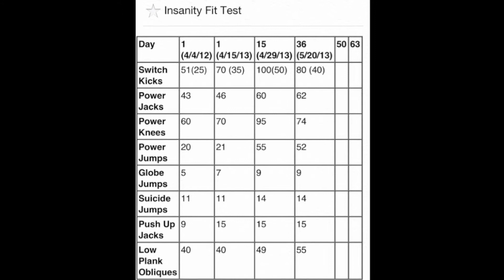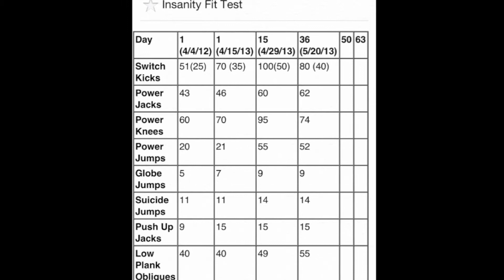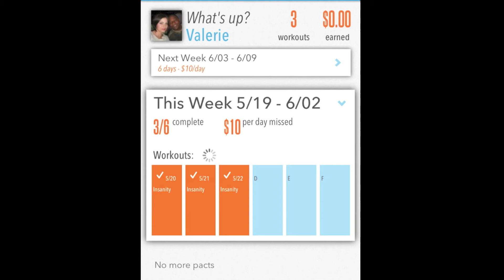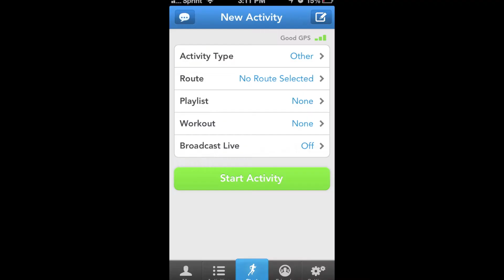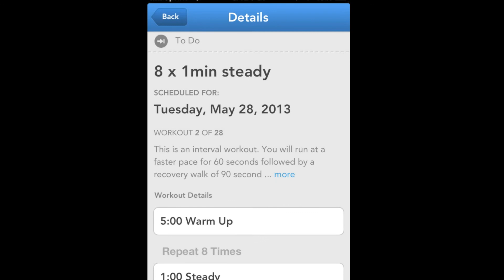Insanity Recovery Week - EC Fitness Vlog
So far I am loving the results I'm seeing and feeling while doing the Beach Body Insanity program.  The fitness instructor is Shaun T and he is very motivating.  We bought this program about a year ago and I wanted to share my journey and experience.

EC = Everyday Crazy
I chose this name for my vlogs because with a full house like mine there's always some sort of craziness going on daily. =)

KEEK: VBrown3709
Share your pics with me by including everdaycrazyvlog in your caption

What I use to record & edit:
JVC Everio
Nikon CoolPix S3100
iPhone 5
Editing: iMovie